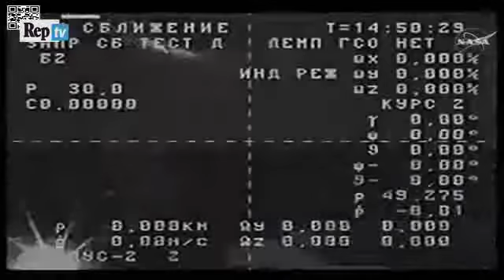Navicella russa persa nello spazio: ''Non si sa dove atterrerà''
E' partita dal cosmodromo di Baikonur, in Kazakhstan, e doveva consegnare sulla Stazione Spaziale Internazionale piu' di 2,5 tonnellate di carico tra combustibile, ossigeno, generi alimentari e strumenti per esperimenti e le spedizioni per gli astronauti. La navicella russa Progress però ha mancato l'obiettivo e ora è persa nello spazio dove è completamente fuori controllo. Dovrebbe entrare nella nostra atmosfera il 7 o 8 maggio "A breve sara' declassificata a spazzatura spaziale, rappresentando purtroppo una minaccia per la sicurezza dei voli. Non essendo possibile arrestare la rotazione, divenuta incontrollabile, e' diventato a questo punto rischioso avviare i motori. Passera' un'altra settimana - hanno aggiunto gli ingegneri - prima che la Progress entri nell'atmosfera, per poi finire bruciata. Al momento non e' ancora chiaro dove avverra' esattamente l'impatto". In questo video le immagini riprese dall'interno della navicella che mostrano la perdita di controllo